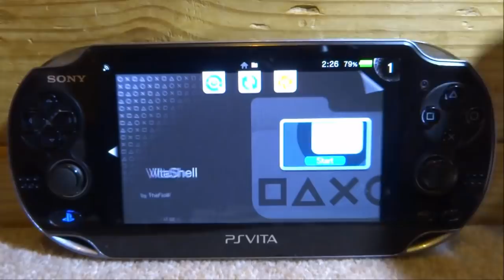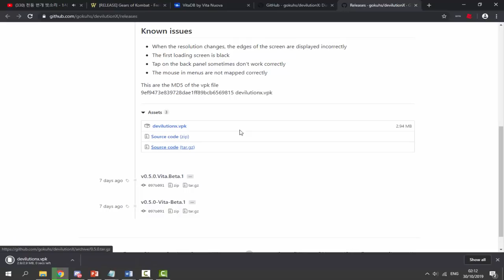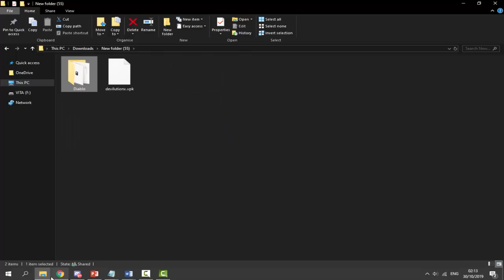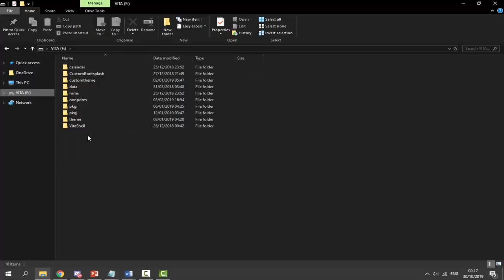Diablo PC Game Ported Onto PS Vita! Setup Guide!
A port of Diablo for the PS Vita based on the DevilutionX project. You must have the Diablo ISO files for this to work! Files can be directly copied from CD/ISO.

This video can be removed.